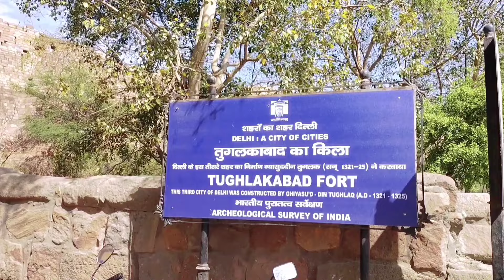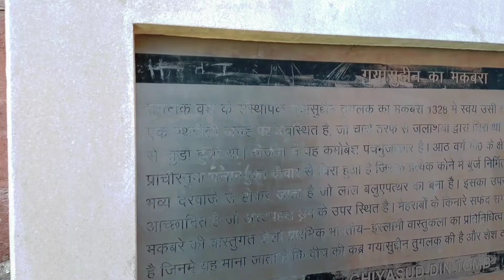Tughlaqabad fort Delhi||दिल्ली का ऐतिहासिक तुगलकाबाद किला का हैरान कर देने वाला इतिहास